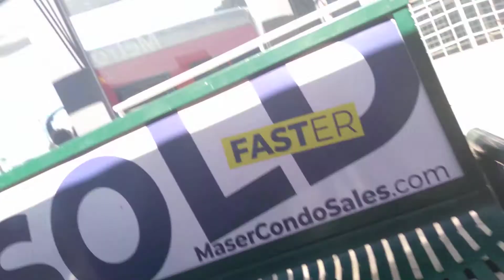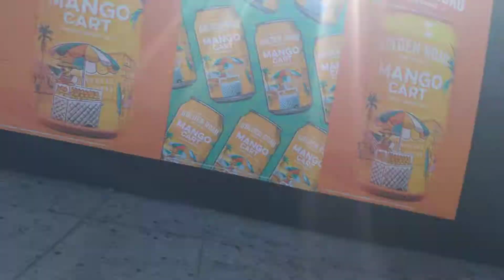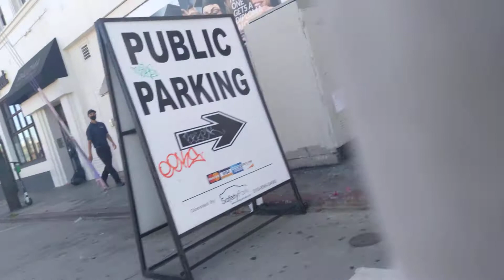Venice Boulevard Bus Bitchy Banter Breakdown - Sunday, August 2020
Woman goes off on the bus